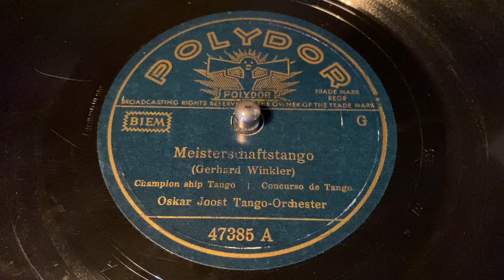Oskar Joost - Meisterschaftstango - 78 rpm - Polydor 47385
Flip: Turnier-Tango.